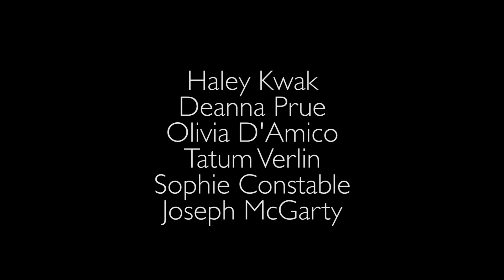The Next One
A dance video choreographed by Haley Kwak
Footnotes Productions
We do not claim ownership of music.